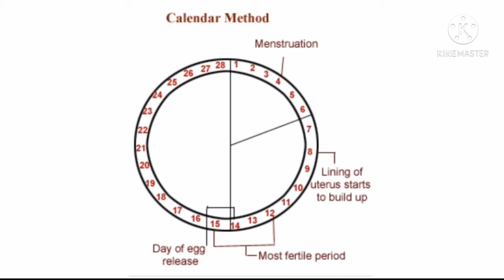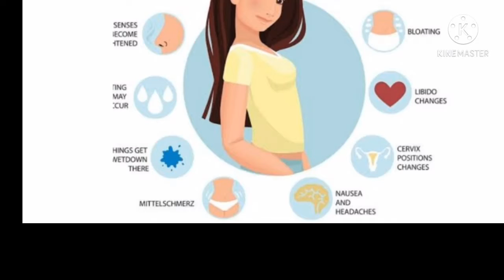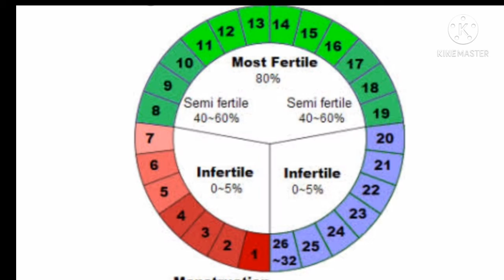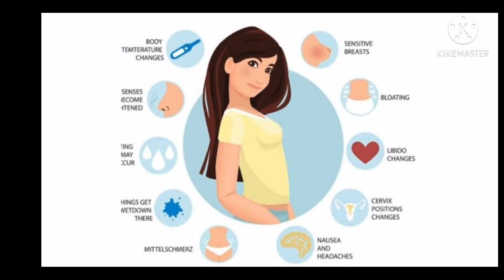Ovulation symptoms in tamil#signs of ovulation in Tamil# how to find ovulation day in tamil#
Ovulation symptoms in tamil